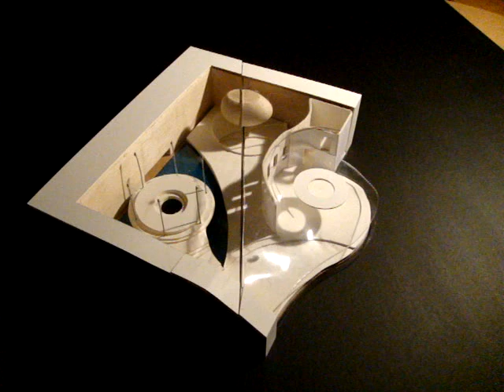Solar Angle Simulation